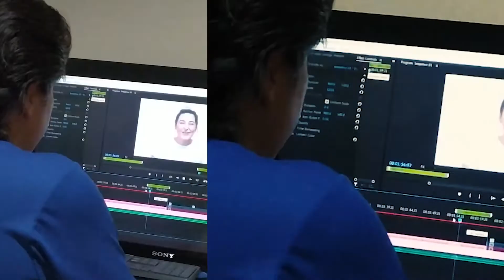Extraño Estar Contigo -Detrás de Cámaras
Gracias a Henry Hosep en video, Joram Betancourt en la producción musical y Ronald Hernández en iluminación quienes me ayudaron a sacar adelante

¿Ya escuchaste la canción?

¡Te la dejo acá!